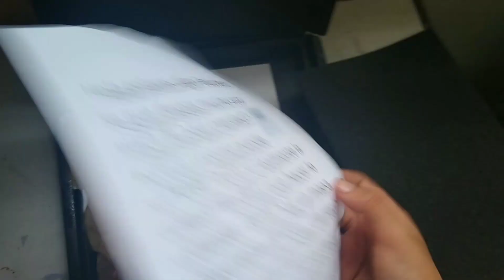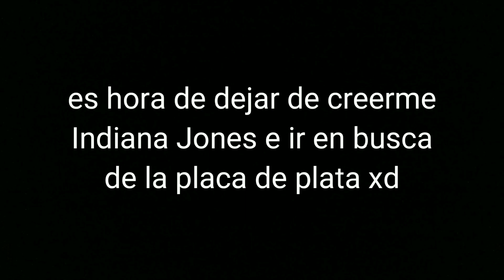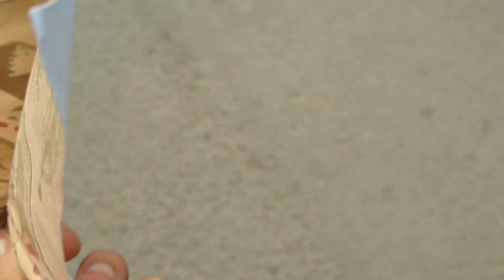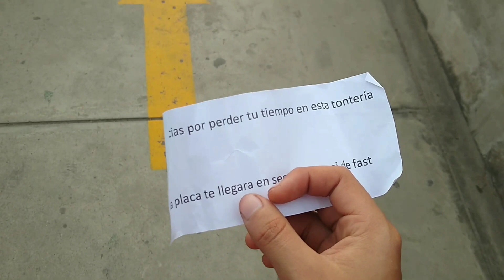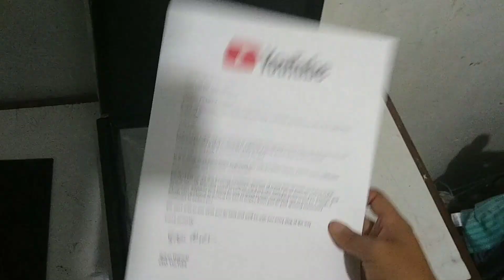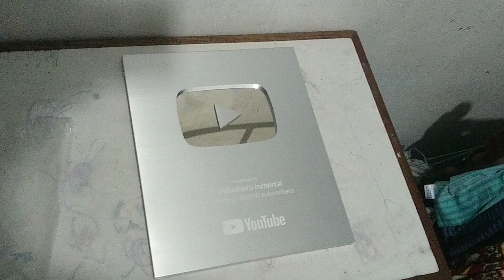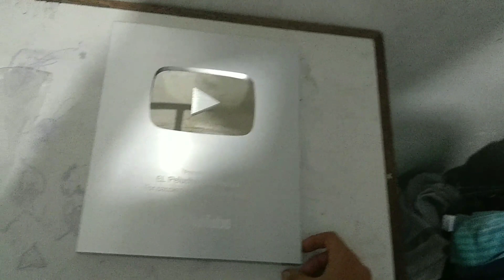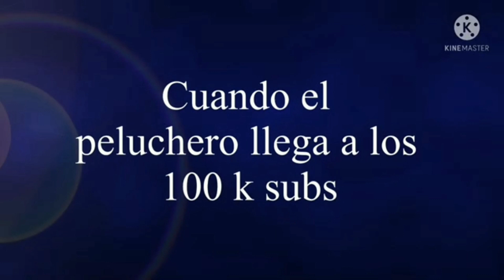Botón de Plata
agradezco mucho por el logro de los 100,000 Peluchespectadores no creí que llegaríamos a esta. cantidad en poco tiempo , siento que vamos por buen camino , la placa de los 100,000 suscriptores del peluchero es real gracias a ustedes y su apoyo , doy gracias a todas las personas que apoyaron el contenido y un saludo a SupercrackG que el hizo los memes del final ;)